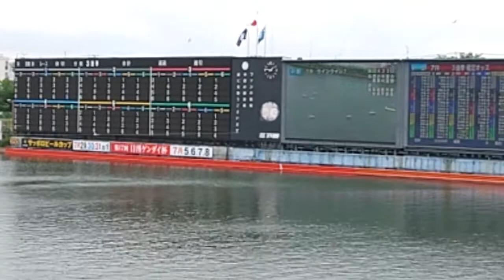選手 逃げ 勝利 三連単 1―4―5 逃げ 2.210円